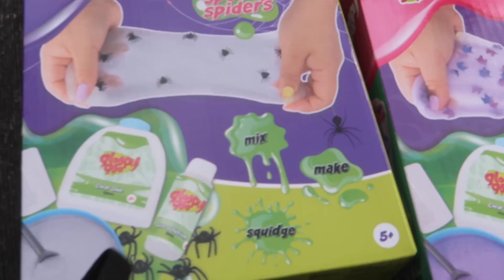UNICORN VS SPINNEN SLIJM MAKEN!🦄🕷️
Iedere woensdag om 16:00 een nieuwe video op dit kanaal!

Liefs,
Jasey Harders ❤️